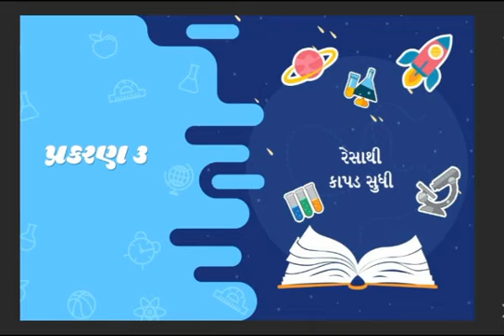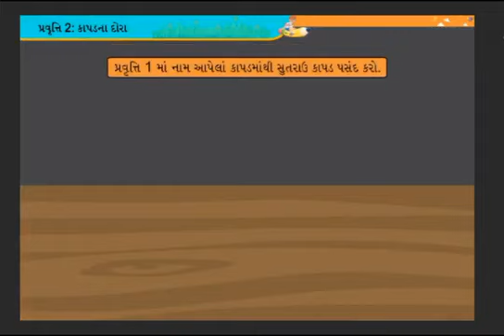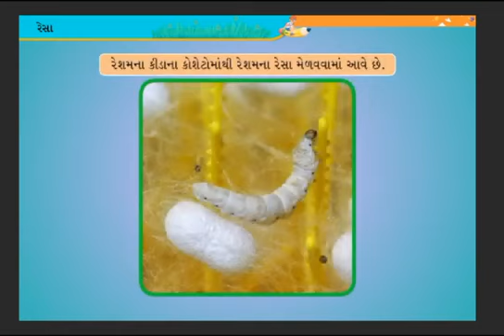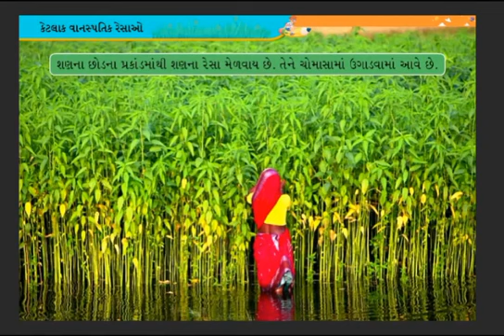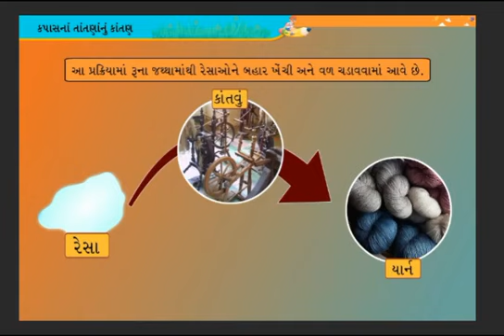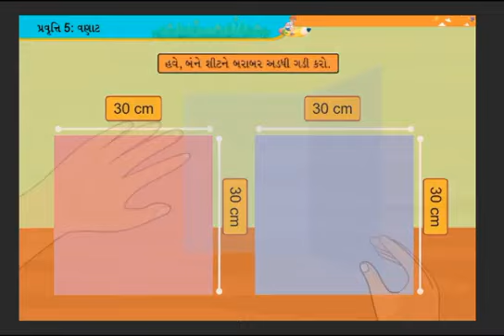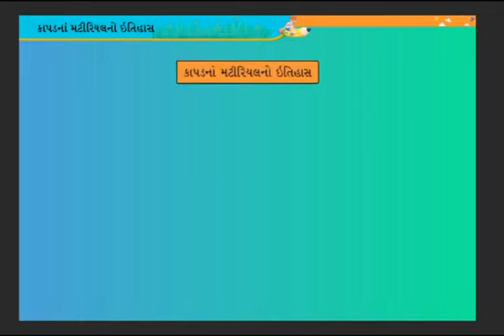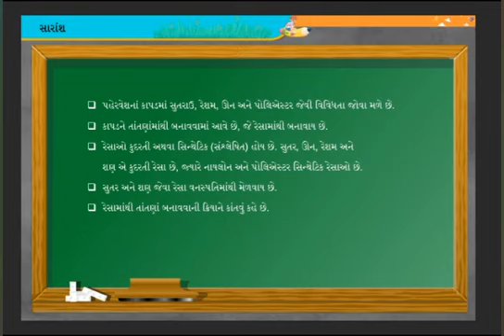STD.6 | SCIENCE | CH.3| RESHATHI KAPAD SHUDHI | ધોરણ.6 | વિજ્ઞાન | પ્રકરણ.3 | રેસાથી કાપડ સુધી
E contact